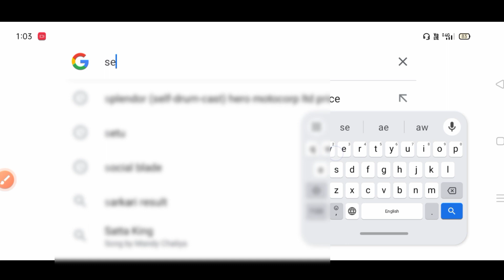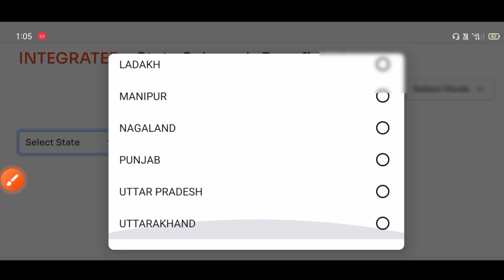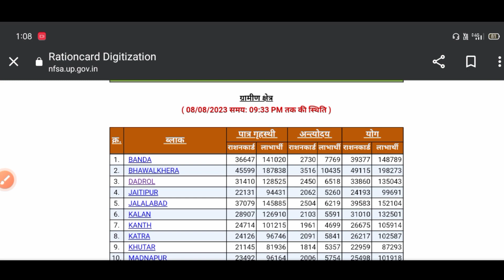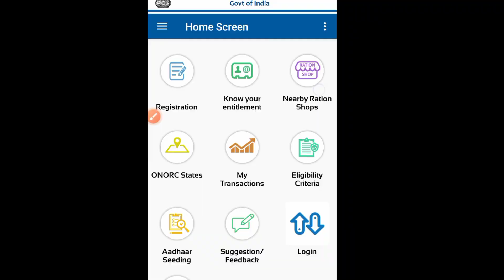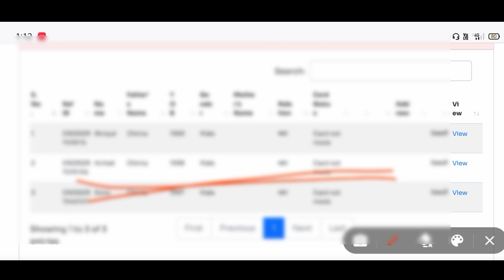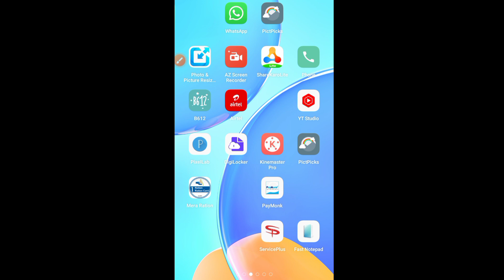सफेद बाले राशन कार्ड से आयुष्मान कार्ड बनाना शुरू। ayushman card apply online।